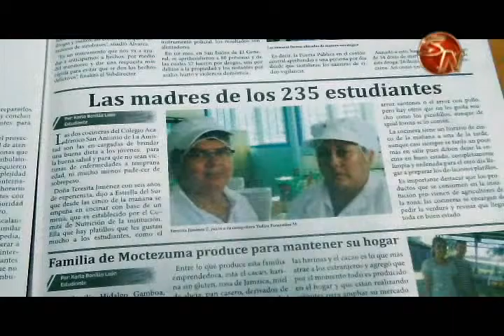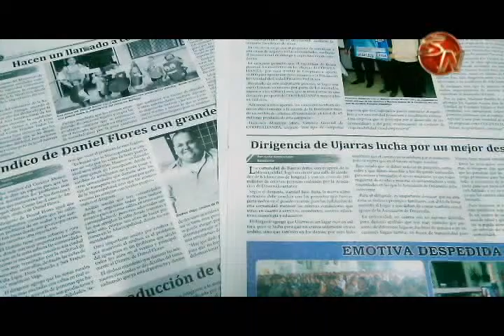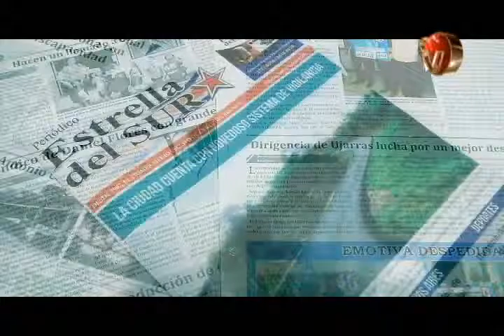Tras las huellas de la historia presenta el relato del periodista Efraín Sánchez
Un amante del periodismo, una larga trayectoria, sus inicios, sus sueños cumplidos, un hombre experimentado, su paso por Estados Unidos, su paso por medios nacionales, su llegada al Valle de El General, el arranque del periódico Estrella del Sur